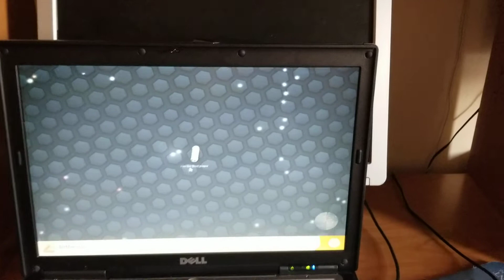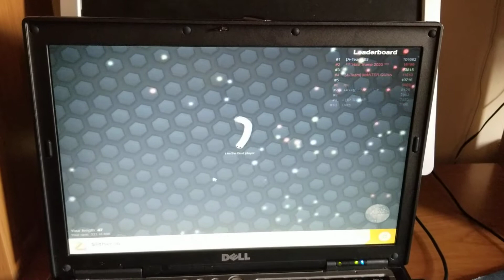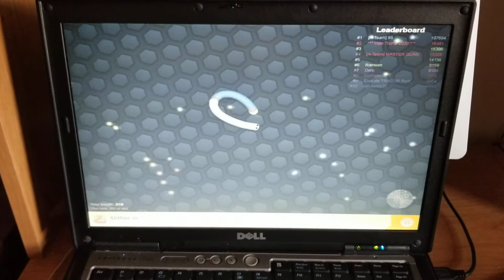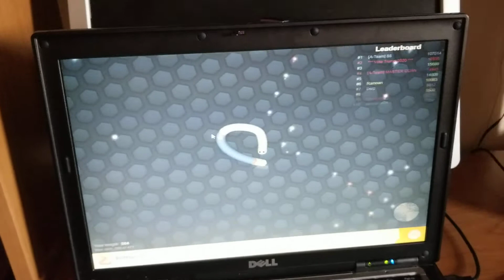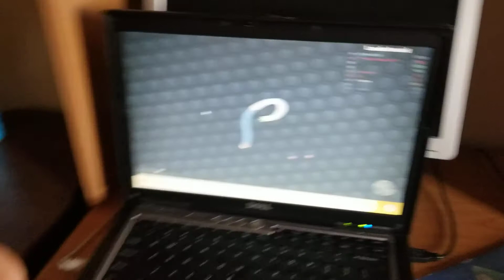Luca Toy Review #18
Luca playing slither.io